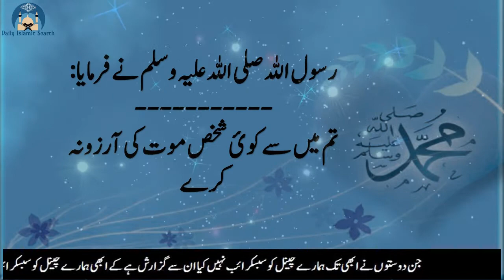Urdu Hadees Sharif Whatsapp Status No.06 | islamic Whatsapp Status By Hassan | DAILY ISLAMIC SEARCH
hassan nazir
hikayat roomi
urdu pages
urdu hikayat
moral stories
moral stories in urdu
hikayat roomi in urdu
rumi tales
hakayat e roomi in urdu
hakayat e roomi
hikayat
moral story
sheikh saadi stories in urdu
sheikh saadi
hikayat saadi
hazrat sheikh saadi
Hazrat Ameer Hamza
islamic history in urdu
Amir Hamza
shadat ameer hamza
prophet muhammd PBUH
hazrat muhammad saw
huzoor akram saw
nabi pak
hindi horror stories
hindi stories
urdu stories
stories
animated stories
horror story
urdu moral lesson
moral urdu story
ikhlaaqi kahaniyan
urdu update
urdu kahanian
urdu kahaniyan
Murgi Farosh Aur Qaazi
qazi aur murgi ki kahani
qazi ki murghi
qazi aur murghi
urdu moral story
urdu movies
viral stories
urdu world
urdu world channel
urdu story
hindi story
dilchasp maloomat
dilchasp kahaniyan
new best urdu story
hikayat urdu
Amazing Urdu Story
sabaq urdu kahaian
moral urdu stories
three brothers story
badshah kahani in urdu
kahaniyan badshah wali
sabaq amoz kahani
motivational stories
ALLAH
Deen
Islam
Quran
Muhammad
Madina
Makkah
Bayans
speaches
Mufti Tariq Masood
Tariq Jameel
Death Story of Prophet Muhammad
Prophet Muhammad
Hazrat Muhammad
islamic videos
qisas ul anbia
isalmic video official
Islamic Waqiat
anokhay waqiat urdu
bachon ki sabaq amoz kahani
Daily stories
Dilchasp Islamic Maloomat
hindu ka sawal
islami sawal jawab
Islamic Knowledge
islamic waqiat in urdu
islamic status
islamic stories in urdu
islamic urdu waqiat
kahani
musa aur firon
old kahani
sabaq amoz batain
sabaq amoz baten
sacha qissa
sachi dastan in urdu
status
urdu kahani
urdu kahaniaan
urdu naat
urdu qissay
urdu sabaq amoz kahanian
urdu waqia
urdu waqiat
waqia islam urdu
waqiah
waqiat anbiya in urdu
waqiat urdu
Waqiat Video
waqiat
waqiyat
Allah ka faqeer
hazrat moosa
hazrat moosa ka qissa
hazrat musa
Moses In Islam
islamic story
maulana tariq jameel
islamic history
prophet stories
prophet moosa history
prophet ayub story in urdu
hazrat ayyub
prophet ayyub
urdu
Prophet Storys
Esa
Jesus
Mohammad
Uzair
Adam
Hazrat Ayub
Hazrat Ayub as Ka Sabar
Prophet
hazrat AYUB AS story
Story of Prophet Ayoub
chashma hazrat Ayub
islamic
emotional
nabi
qasas ul anbiya
anbiya
sunni islam
shia
bayan
rohani ilaj
Latest Bayan
nabiyon ke waqiat
hazrat khizer as
hazrat yaboob as
qasas ul anbia
islamic stories
quarni waqiat
molana tariq jameel
Hazrat Khizar
Hazrat Khizar documentry
Khizar and Musa story
hazrat ibrahim
Hazrat adam
hazrat essa
hazrat uzair
hazrat yousaf
hazrat ali
hazrat umar
yazeed bin muawiya
Imam Ali A.S
Wazifa
mohabbat ka wazifa
Karbala
majlis
hassan
muharram
shahadat imam husain
shahadat abbas
shahadat Ali
yazeed ki maut ka waqia
History of Yazeed
Yazid Story
Yazid Story in Urdu
umar bin abdul aziz in urdu
hikayat sheikh saadi urdu
umar
muslim
ramzan
daily hadith
online islam
islamic teaching
saqib raza mustafaie
what is islam
sahih bukhari
sahih bukhari shareef
hadees shareef
daily hadees
quran and sunnat
bukhari
imam bukhari
ishq e mustafa
alama khadim hussain rizvi
tabligi jamat
labaik ya rasool allah
Bukhari shareef
ghazi khalid
urdu interview
ghazi faisal
hazrat ameer hamza ki shahadat